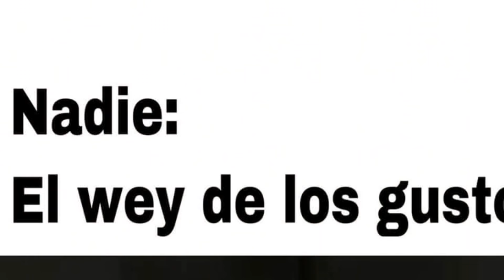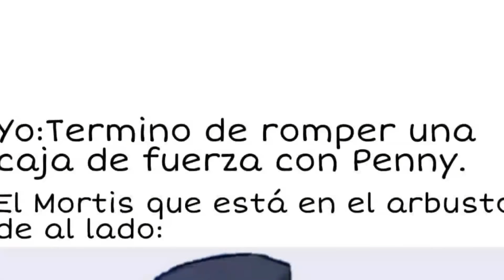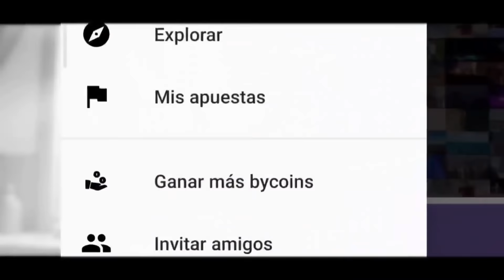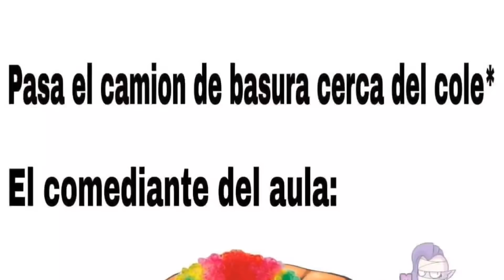MEMES DE BRAWL STARS #17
Veremos Los Mejores Memes de Brawl Stars